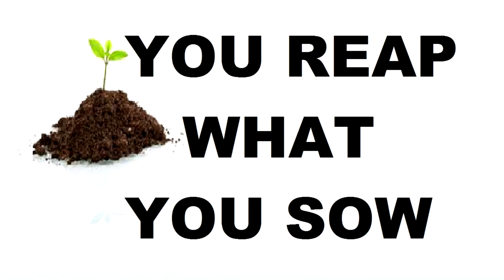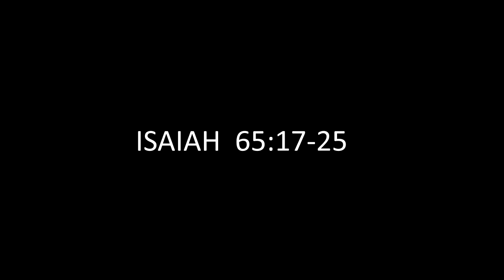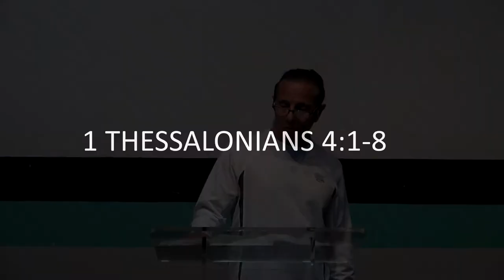The Coming End